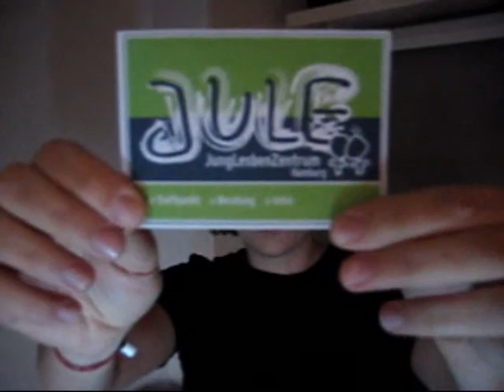Es wird besser!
JungLesbenZentrum Hamburg
Dienstags, 16-20h, Glashüttenstraße 2